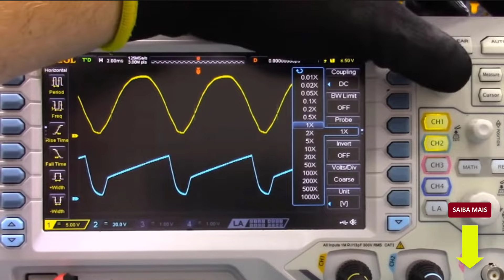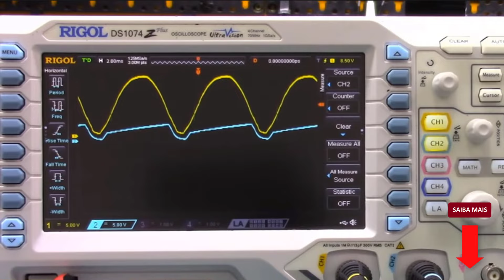TEM DIFICULDADE em Aprender Eletrônica? Achar os DEFEITOS Na Prática? Participe já! Eletrônica Fácil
Eletrônica Fácil💡Participe Gratuitamente ◀Clique no Link, Entre no Grupo VIP e concorra a prêmios da RIGOL como o Osciloscópio DS1102Z-E, camisetas do Eletrônica Fácil e muito mais! Data do Evento: de 07 a 12/11/2022.